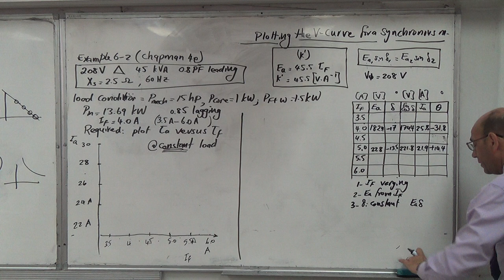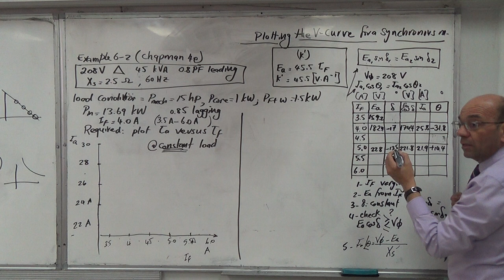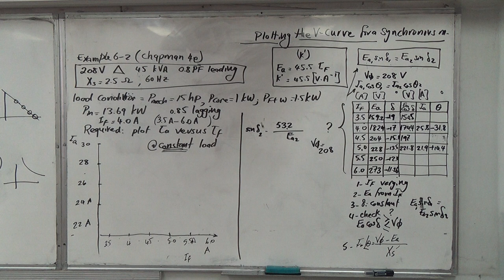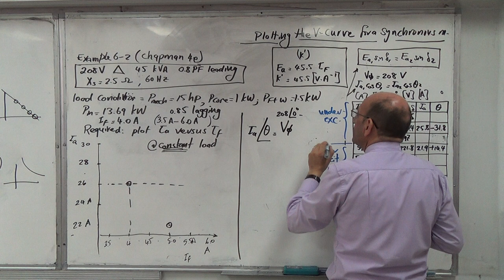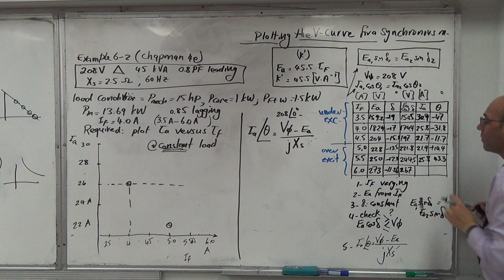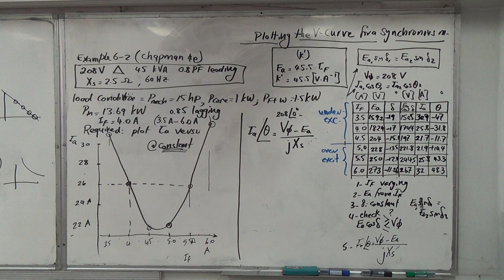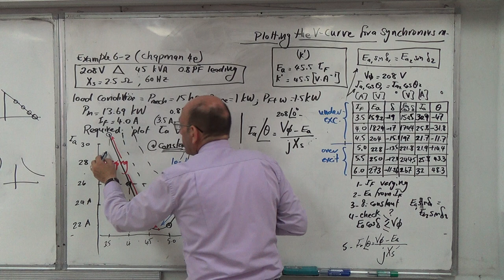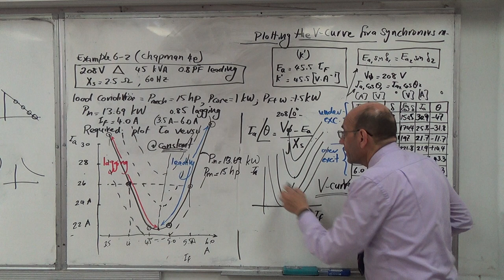Plotting the V-Curve for a Synchronous Motor based on Ex 6-2 of Chapman 4e (d), 29/4/2018